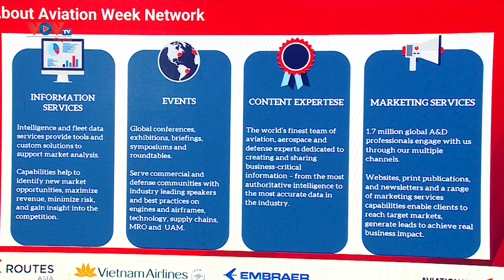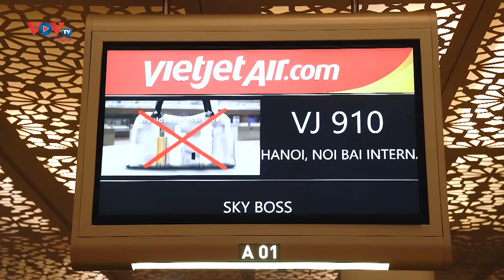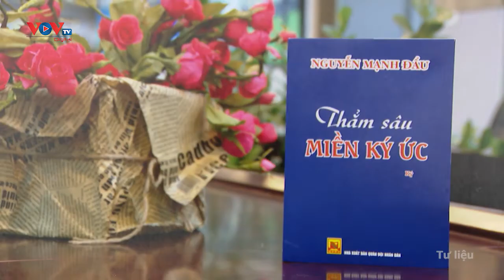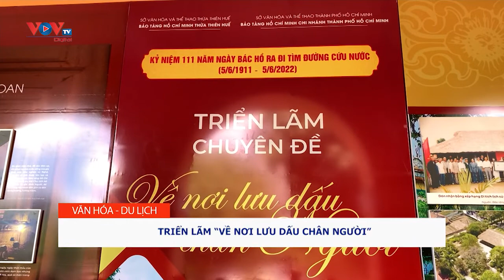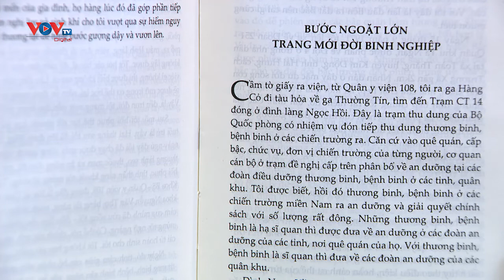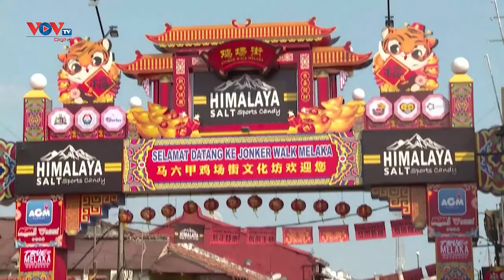Bản tin Văn hóa - Du lịch ngày 6/6/2022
Nội dung chính có trong chương trình:
- Khai mạc Diễn đàn phát triển đường bay châu Á 2022
- Động Ngườm Ngao – “Tiểu Sơn Đoòng” nơi miền biên Đông Bắc
- Du khách quốc tế “đổ xô” đến Malaysia